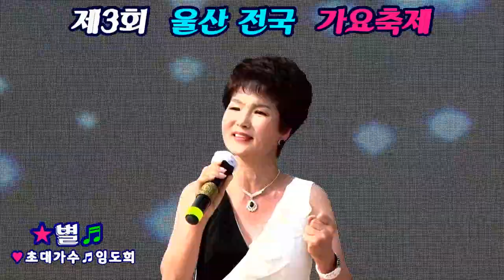별/초대가수 임도희/제3회울산전국가요축제/HIT엔터테인먼트/촬영편집/영상김감독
누구나 동영상이나 노래를
공유할수 있습니다.